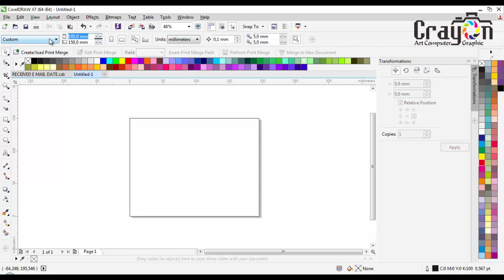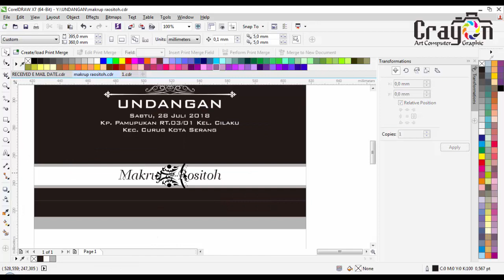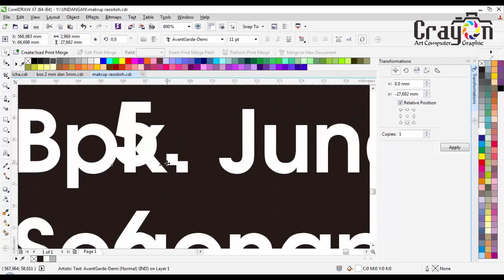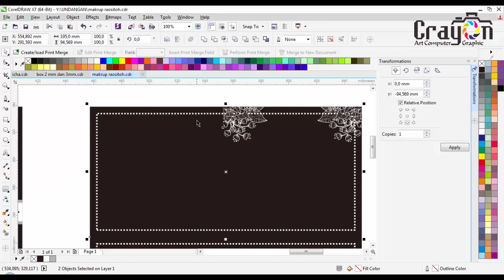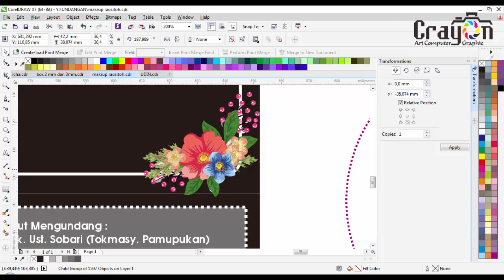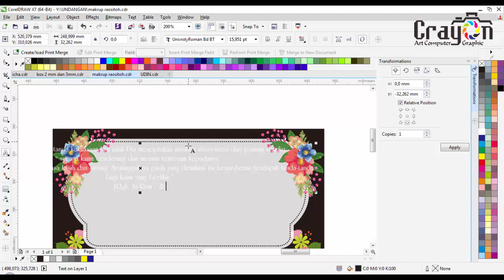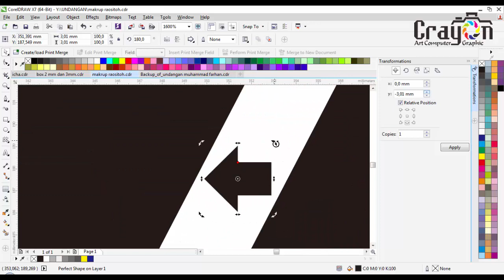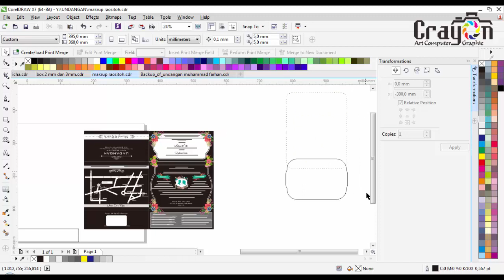CARA CEPAT MEMBUAT UNDANGAN CANTIK